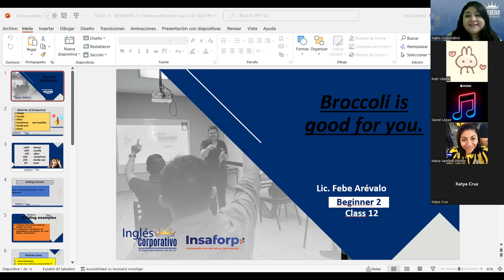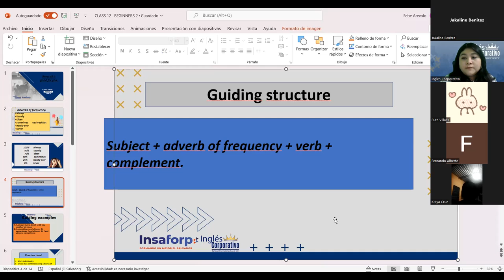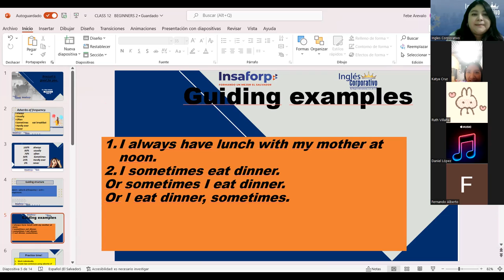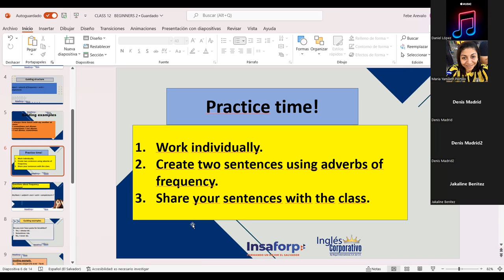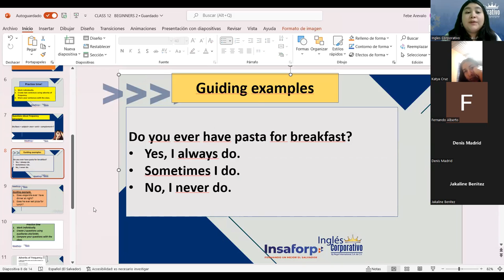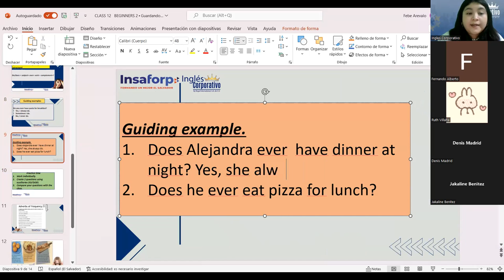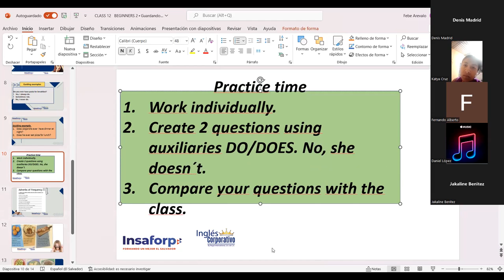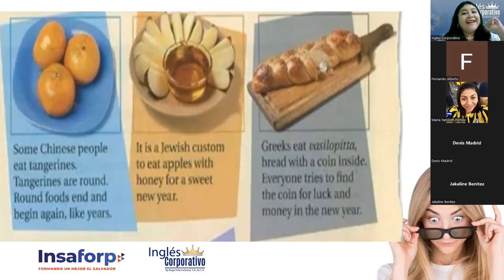Inglés Corporativo-23-09-2022-Adverbs of frequency and Reading: Eating for Good Luck.